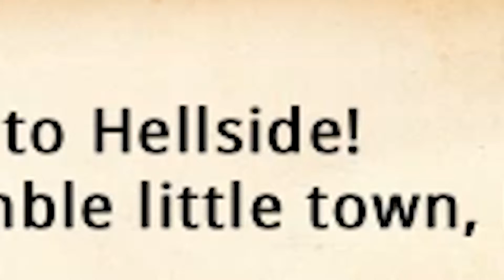A (Brief) Look at... The Weaponographist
The Weaponographist is a rogue-like hacky-slashy game on Steam where your weapons constantly lose power as you play, forcing you to upgrade as the game goes on.

Is it worth your time? More importantly, is it worth the asking price? Let's take a (brief) look and find out!

And if you want live content, check out my twitch page, as well as my twitter for updates!